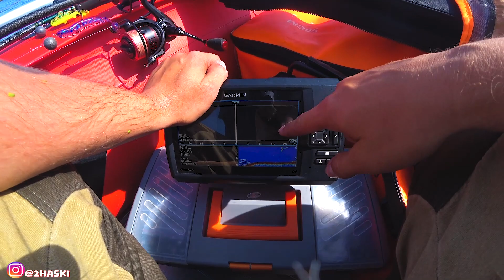ВОТ ТАКАЯ У НАС РЫБАЛКА В КОНЦЕ ЛЕТА. КРАСИВЕЙШЕЕ УТРО НА РЕКЕ.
Это была двухдневная рыбалка на потрясающей реке. Мы сняли красивейшее утро в тумане на коптер. Разведали новые перспективные места. Половили на джиг.  Поставили донки на сало. Приготовили вкусную еду. Просто правили время прекрасно! Смотрите в этом виде нашу крайнюю рыбалку этим летом. А пока мы будем готовится к осеннему сезону!